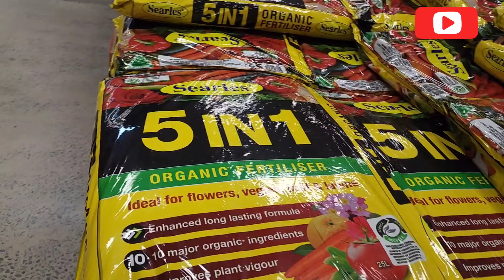Saturday Vlog ~ A day well spent